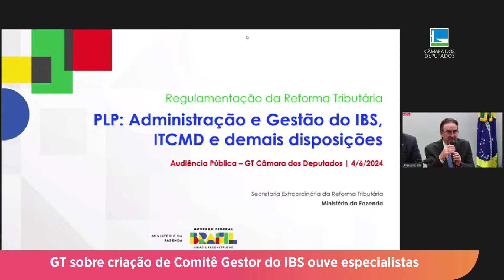Grupo de trabalho sobre criação de Comitê Gestor do IBS ouve especialistas - 05/07/24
Um dos grupos de trabalho instalados na Câmara para analisar a regulamentação da Reforma Tributária se debruçou especificamente sobre o funcionamento do Comitê Gestor do Imposto sobre Bens e Serviços (IBS), que irá substituir o ICMS nos estados e Distrito Federal, e o ISS nos municípios. Veja na reportagem de Santiago Dellape os destaques de cada uma das quatro audiências públicas promovidas pelo GT.